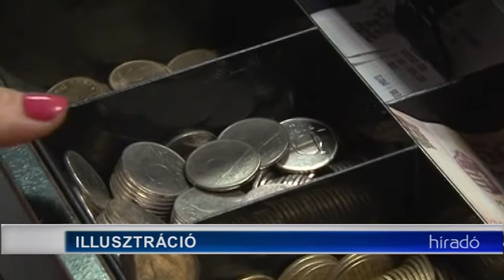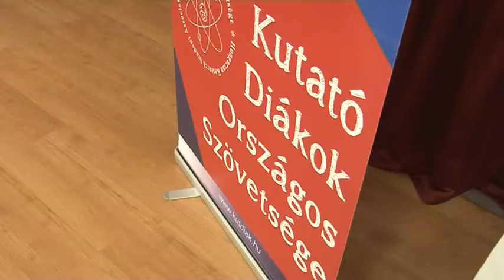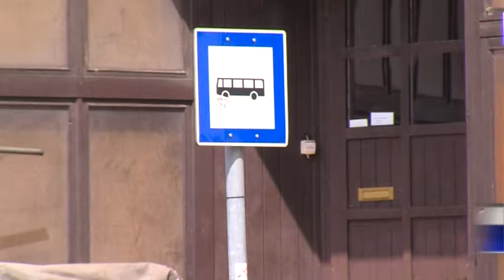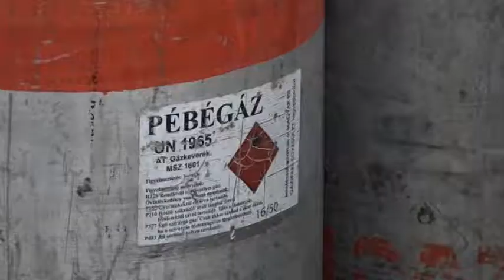Híradó - Tolnatáj TV 20190215